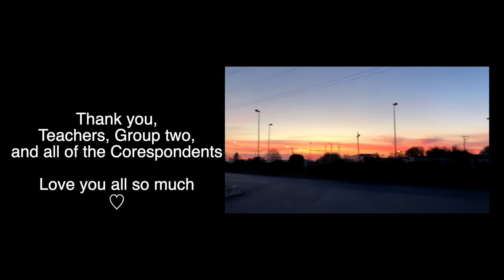Le Voyage D'Angers - by Katharine Judy '22